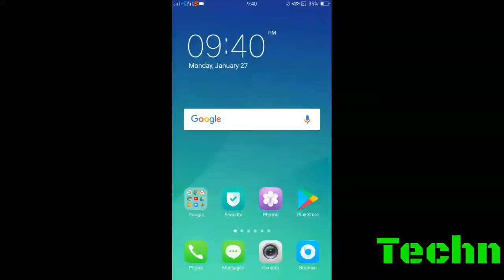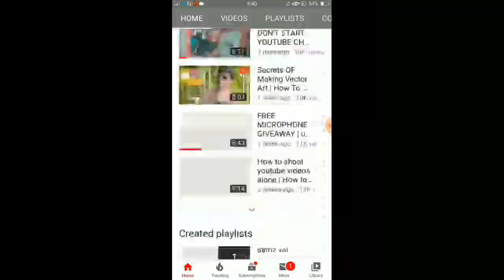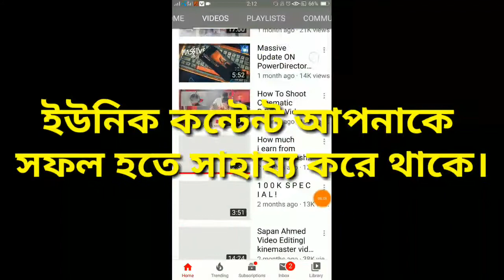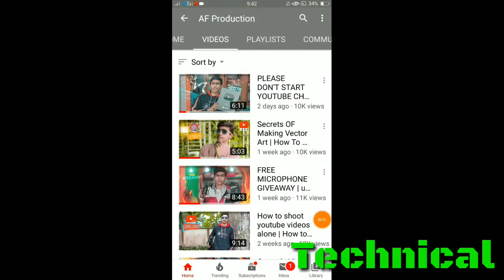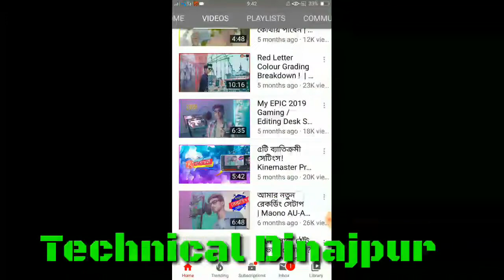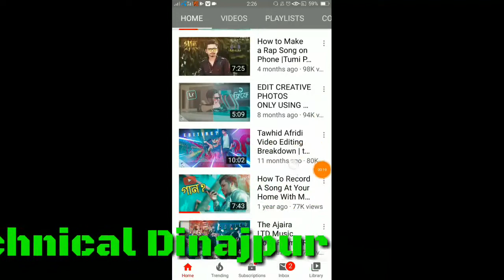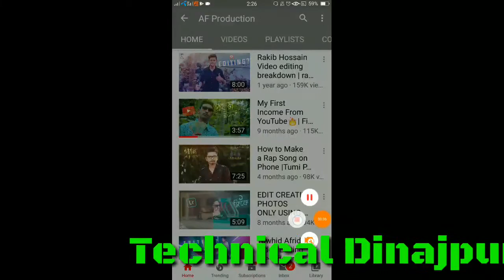AF production এর সফলতার গোপন রহস্য/ technical dinajpur/AF production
Free video footage collect from -- pixabay.
Free background music from -- kinemaster free music.